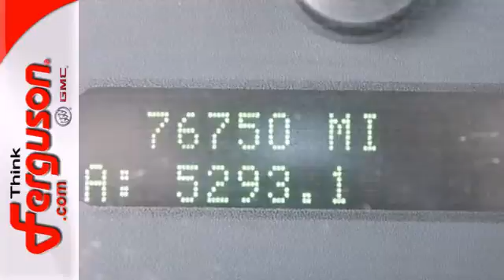2007 BUICK LACROSSE CXL Norman OK Oklahoma-City, OK N2672 - SOLD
Year: 2007
Make: BUICK
Model: LACROSSE CXL
Engine: 3.8 Liter 6 Cylinder
Transmission: Automatic
Color: Silver
Interior: Black
Mileage: 76750
Stock #: N2672

Address:
1015 North Interstate Drive